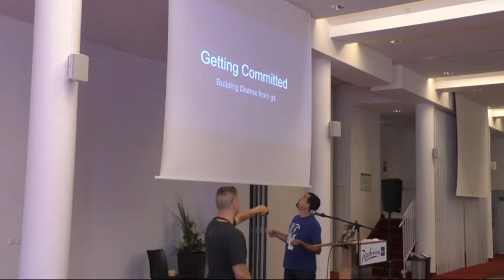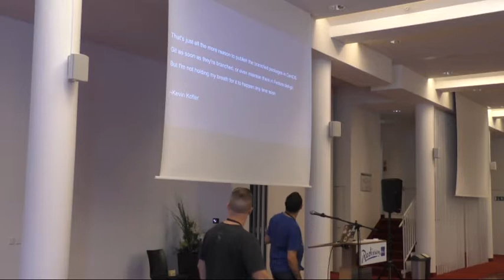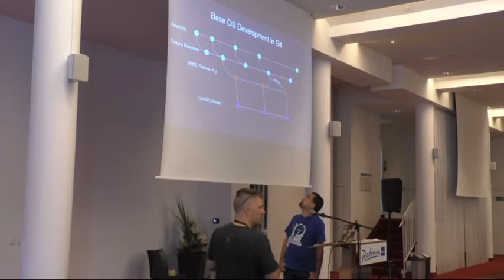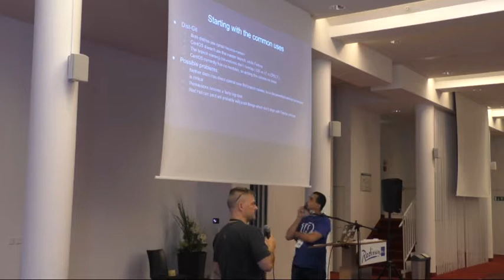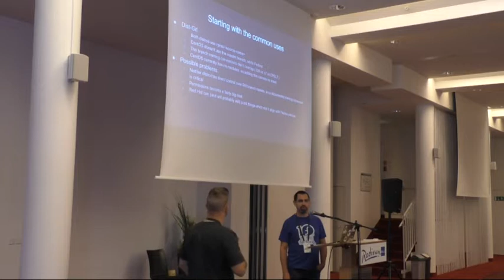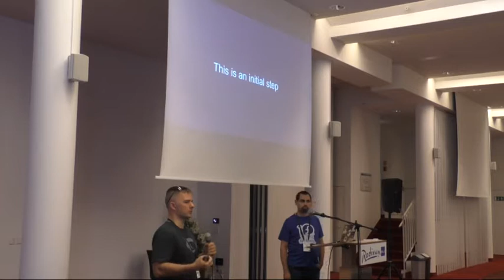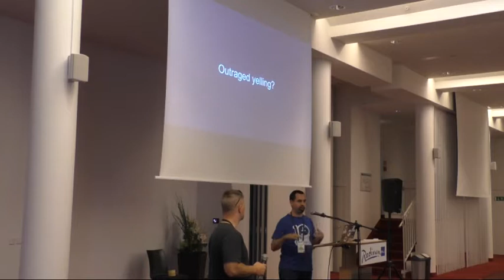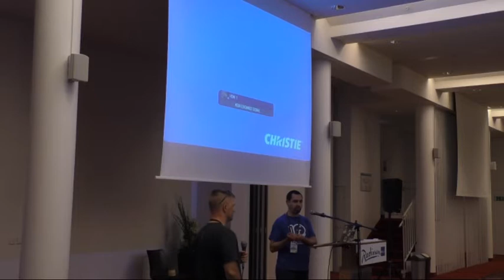Flock 2018 - Git Your Distribution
4:40am - 5:30pm
@Meissen + Radebeul

Talk: Git Your Distribution
Presenters: Jim Perrin, Matthew Miller

Description: It’s been almost five years since CentOS officially joined the Red Hat family. CentOS builds packages from RPMs which have source in Git trees, just like Fedora. This is an obvious point of potential collaboration, and we have a proposal for merging our Git trees into a shared one. This has a number of benefits for packagers and for the distribution as a whole, especially as we look at modularity and stream branching.